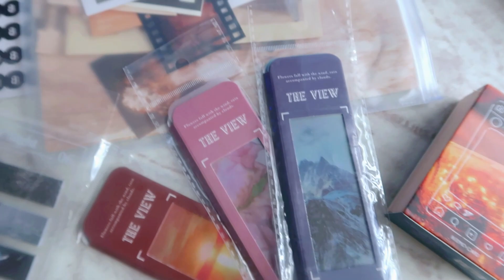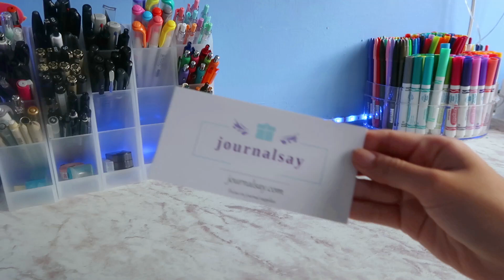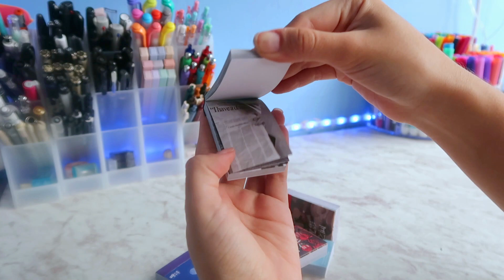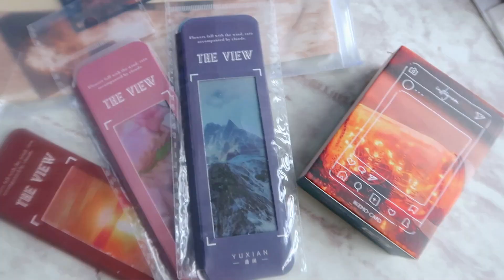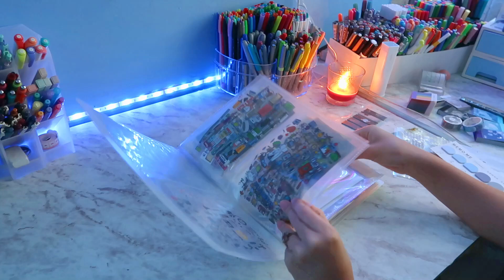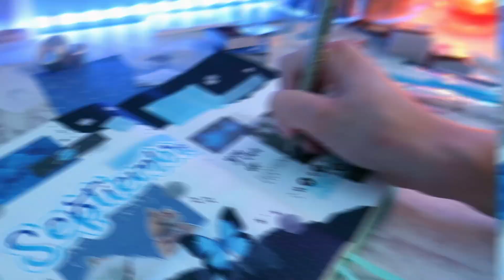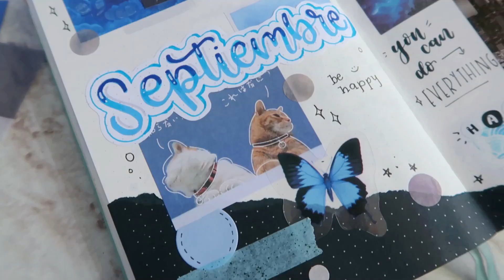ORGANIZANDO SEPTIEMBRE BULLET JOURNAL Y HAUL JOURNALSAY PAPELERÍA - DanielaGmr ✨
Información adicional:
Entrega gratuita a partir de 240 Pesos Mexicanos
Mismo precio que AliExpress
7-20 días de tiempo de entrega
Pague a través de su tarjeta de crédito / débito o PayPal
Sin tasas de impuestos
Envío rastreable

✨ Preguntas frecuentes.
•¿Qué edad tienes? Tengo 19 años.
•¿Con que grabas?  Canon G7x Mark II